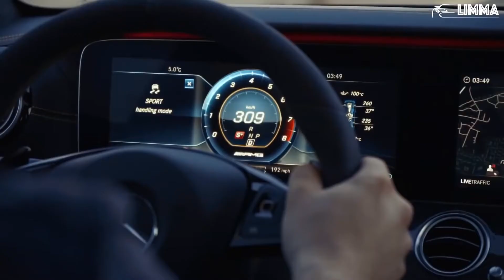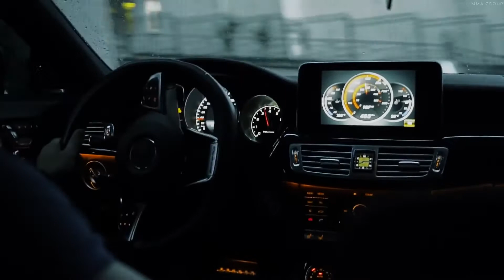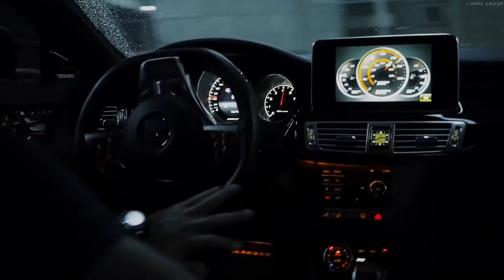2Scratch FROZEN AMG & Lamborghini LIMMA